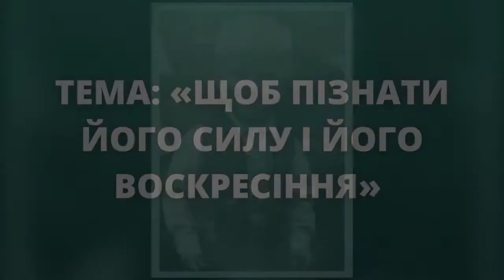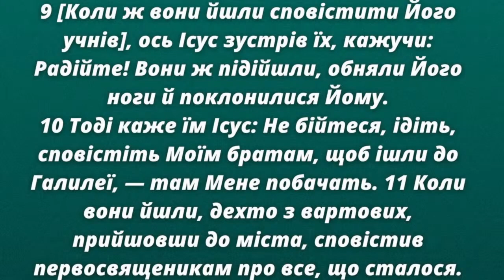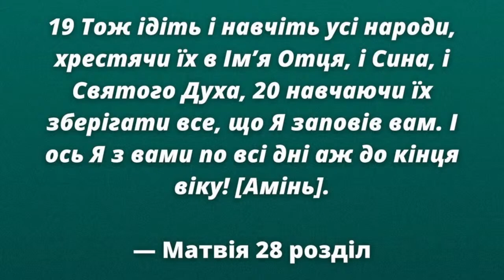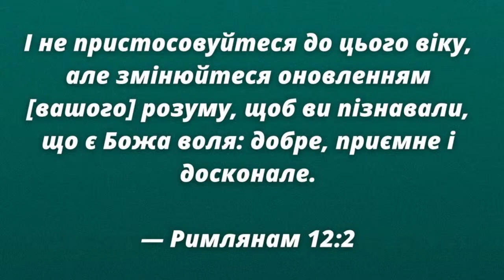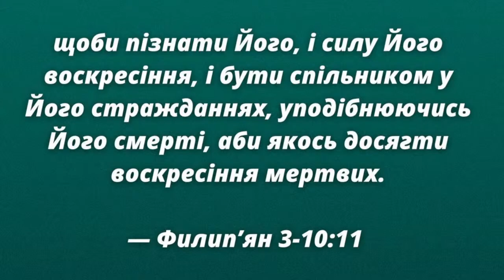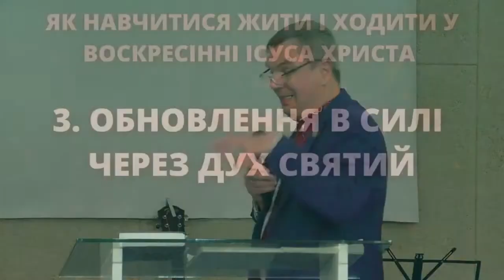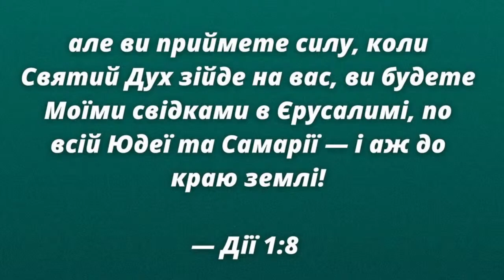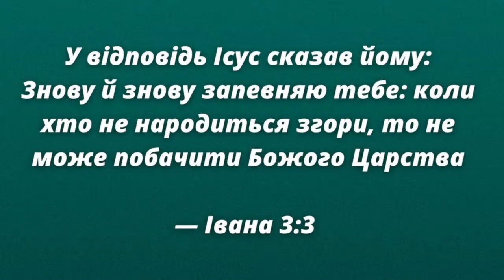«Щоб пізнати Його силу і Його воскресіння» / Юрій Савочка / Пасхальне Богослужіння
📹Онлайн-трансляція богослужіння церкви «Спасіння» м.Васильків  / 16  квітня/ 11:00

Слідкуй за новинами з життя церкви у соціальних мережах📱

Десятини та пожертви р/р 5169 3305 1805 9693 АТ КБ «Приват Банк». Призначення платежу: Добровільні пожертвування десятина або Добровільні пожертвування на храм.